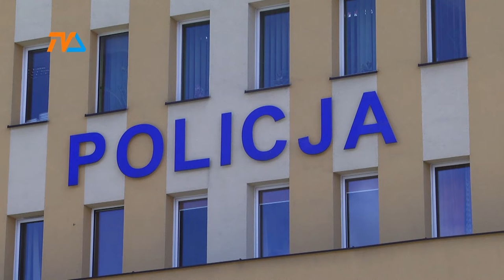Łatwowierność nie ma granic |TVSUWAŁKI